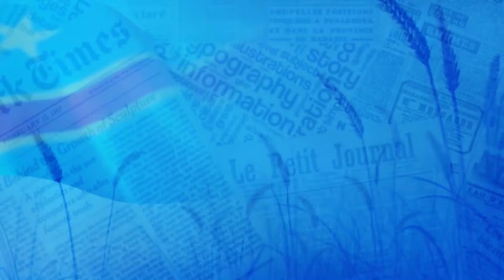GENTINY NGOBILA, QUI LE PROTEGE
YAMBI KONGO TELE